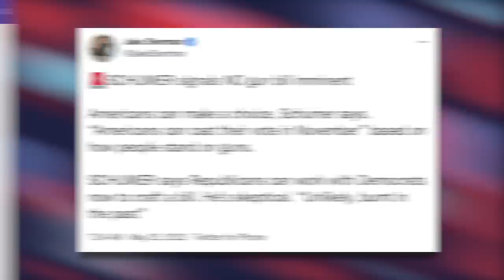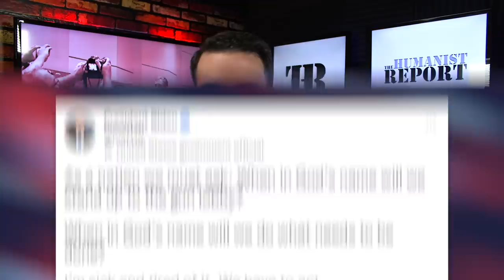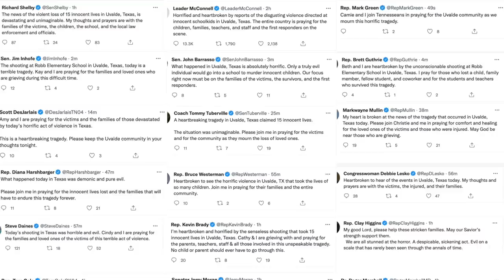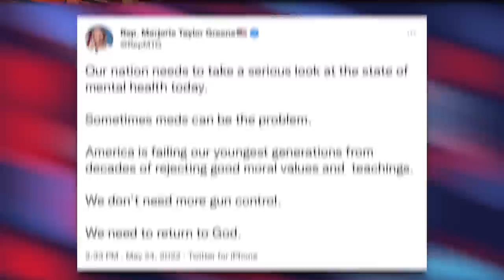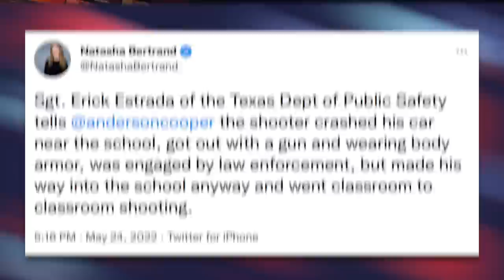WATCH: Beto O’Rourke Disrupts Greg Abbott’s Press Conference Following Uvalde Shooting